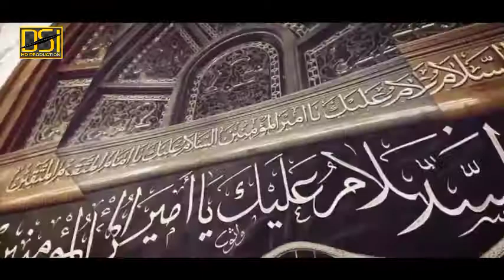Dam Dam Ali Ali || New Manqabat 2022 || Mola Ali || Wajid Ali Qasmi&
Manqabat : Dam Dam Ali Ali
Artist         : Wajid Ali Qasmi
Post           : Dahri Studio islamic